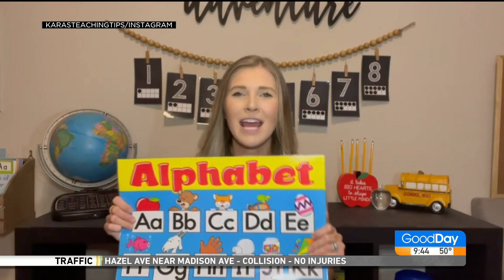Kara's Teaching Tips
A local mom is helping parents get through the pandemic with fun teaching tips!